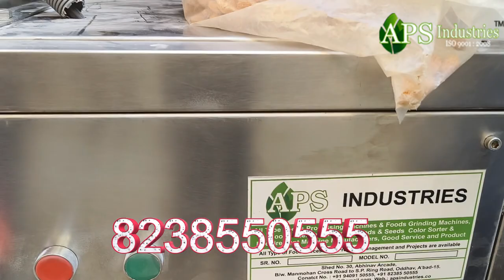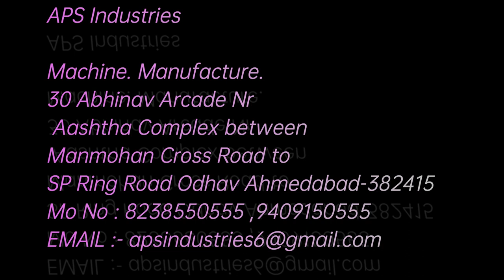Almond Cutting Machine APS INDUSTRIES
Welcome to APS Industries, where we bring you innovative solutions for your daily needs! In this video, we present to you our latest creation - ALMOND CUTTING MACHINE .

The inverter type fruit and vegetable cutter can cut dry fruits name like Almonds, Cashew
nut, Coconut, Peanuts, Pistachio etc. into segments.

The machine is suitable for food processing factory.
Average Production : 200 Kg. per Hrs.
Use : Almonds, Cashew nut, Peanuts, Pistachio
Brand Name : APS
Cutting size :5 MM and Above
Cutting Grading :3 Size
Voltage : 220/380 V
Machine Type : Automatic
Dimension: : L2700 x W900 x H2000(MM)
Power : 5 HP, Three Phase,
Approximate Material : Internal made by SS stainless steel 304
Weight : 800 kg Approx.

30, Abhinav Arcade Near Ashtha Complex Between Manmohan Cross Road To Odhav Ring Road, Ahmedabad Gujarat 382415
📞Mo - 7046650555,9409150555